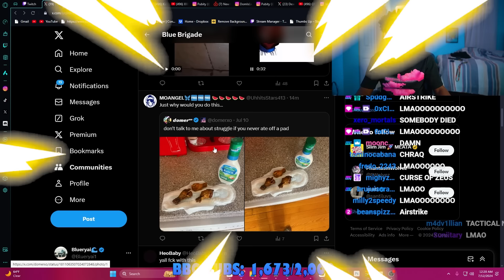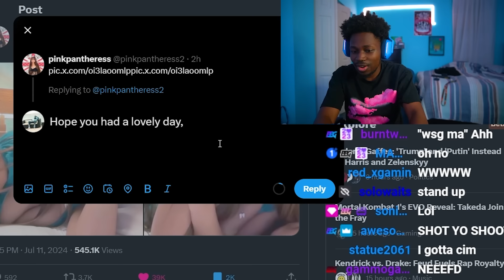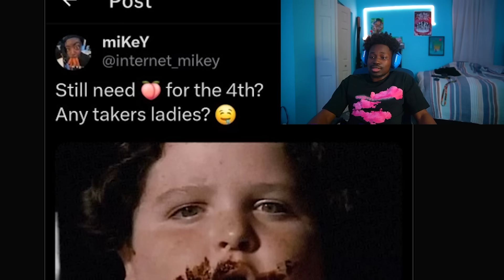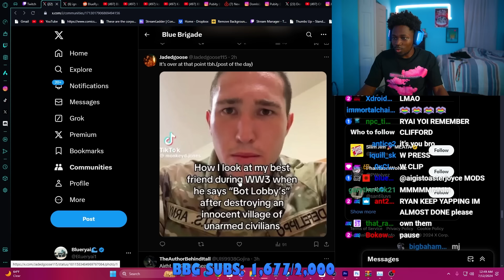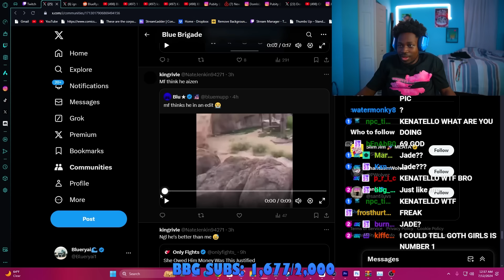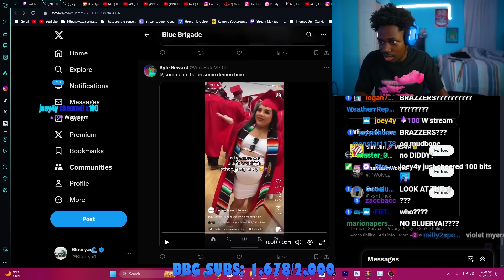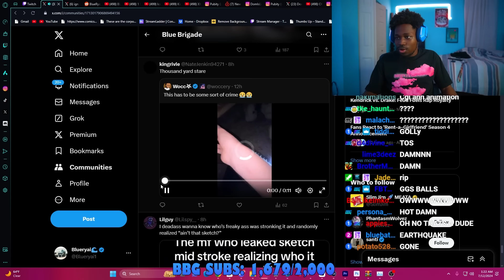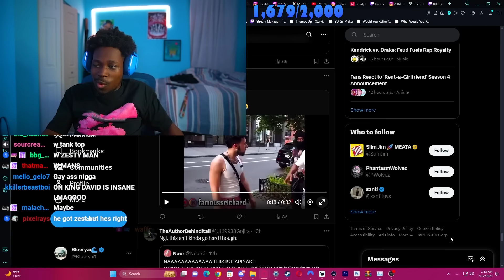Twitter Community Has COOKED My Digital Footprint...